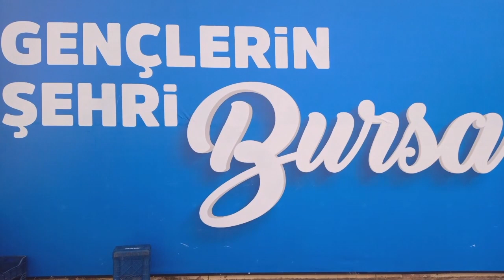15 OCAK 2024 BURSA TERMİNAL SAAT: 11.30 KALKAN OTOBÜSLER VİDEO NO: 23618